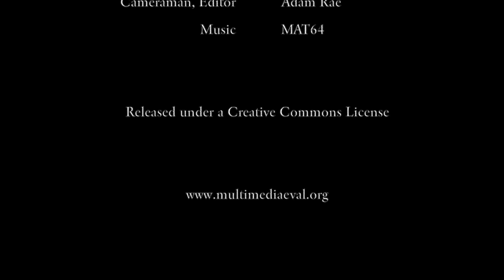MediaEval 2013 Workshop Video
In the past, Adam Rae has made a critical contribution to the MediaEval community as Placing Task organizer (2011 and 2012), and also reminding us of the value of releasing our code ("MediaEval Code of Conduct" talk in 2012). In 2013, we convinced him to serve as the MediaEval Workshop filmmaker. Thank you to Adam for this video view of the MediaEval 2013 Workshop, held 18-19 October in Barcelona, Spain, just before ACM Multimedia 2013.